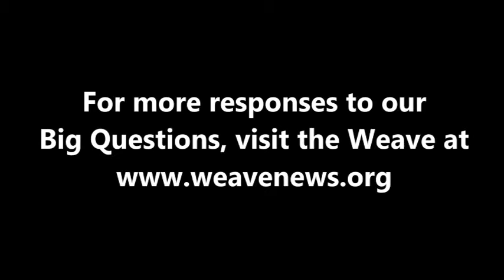Carlos Alberto - What is your Big Question?